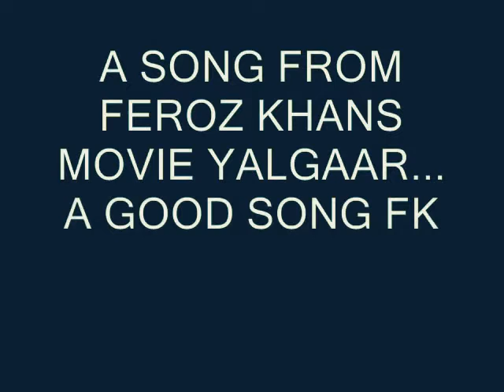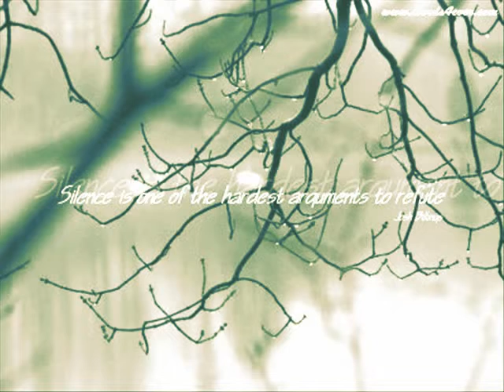AAKHIR TUMHE AANA HAI ..YALGAR FULL SONG.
a gem of a song devoid of the original sleazy visualisation.